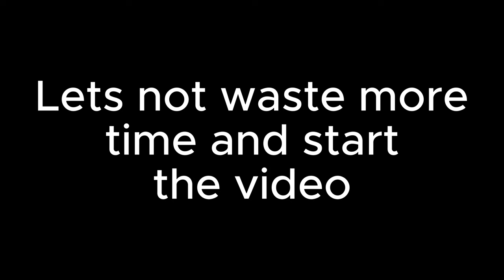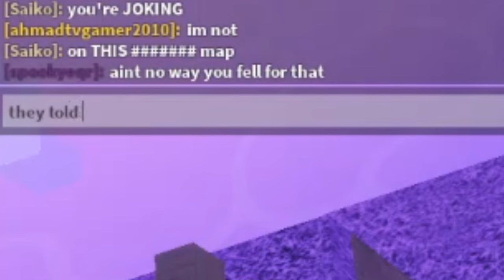Trolling in CTD || ahmad_mhmdia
"why"
Thumbnail: by me (ahmad_mhmdia)
Hello everyone! Today i did a project really huge and i hope you guys like it!

TAGS(ignore):
roblox free robux
how to get scarecrow
how to get hot rash
how to get free robux quick
roblox funny
jjsploit
jailbreak
madcity
roblox meme
how to get potential bandit
free robux live
free robux
roblox robux
roblox robux free
how to get robux for free

Today the richest Roblox player, Linkmon99, surprises his sister by donating her the hat she has always wanted on ROBLOX! Watch her emotional reaction as she is so happy and excited to try it on and play some games with her brother to test it out! :D